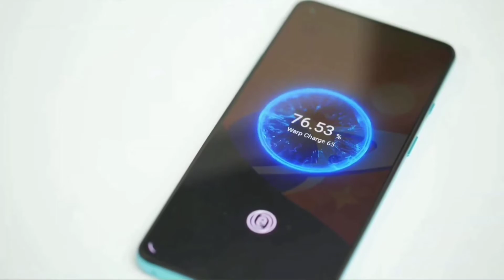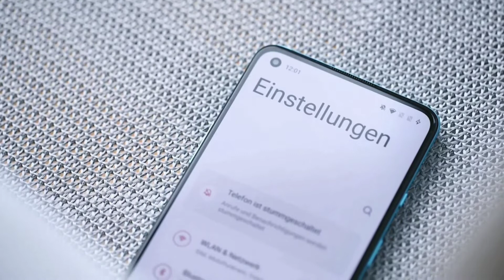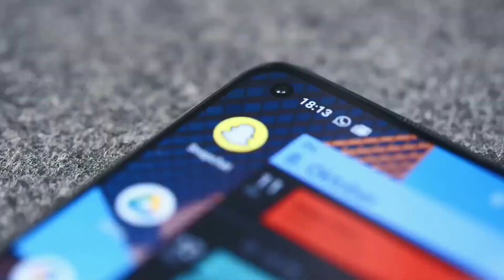OnePlus Nord N10 5G - Officially confirmed | specs, Price in India, Launch date in india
Smartphone reviews which I will talk about specs, design and overall user experience. There will also be lots of concept smartphone talk and provide details on leaks and rumors. Many different and unique technology videos. Will be uploading almost every day!

Oneplus N10 CONFIRM is a highly rumored Smartphone that is to come out sometime in the  of 2020. It features a camera which according to the company can charge It will come in two variants- one with Snapdragon  Processor GB RAM 256gb storage..

OnePlus Nord lite expected to be launched in  2020 is to run on Android. The Smartphone is expected to have a 6.5 inches display as the primary security feature, along with a host of connectivity options in terms of 3G, 4G,, GPS, Wifi Bluetooth capabilities. The phone will come in 64 & 128GB memory variants.

OnePlus Nord N10 5G  As far as the specifications are concerned, the Smartphone is to be powered by. Snapdragon Processor. The 8GB RAM 128Gb options will help the phone run smoothly even the most memory-intensive applications without showing any signs of lag.

Please "".

•comments
•share kijiye.

OnePlus nord lite 5G
OnePlus n10 price
OnePlus n10 Launch Date
OnePlus n10 price
OnePlus N10 review
OnePlus N10 Unboxing
One plus nord N10 5g launch date in india
One Plus nord lite price in india
Oneplus n105G first look
Oneplus n10 camera
Oneplus n10 technical guruji
Support me ..

jay hind.

Oneplus
Oneplus Nord N10
Oneplus N10
Oneplus Nord N10 price
Oneplus Nord N10 Launch Date
Oneplus Nord N10 Specification
Oneplus Nord N10 price in india
Oneplus Nord N10 Launch Date in india
Oneplus Nord N10 india Price
Oneplus Nord N10 India launch date
Oneplus N10 price
Oneplus N10 Specification
Oneplus N10 price in india
Oneplus N10 Launch Date in india
Oneplus N10 india Price
Oneplus N10 India launch date